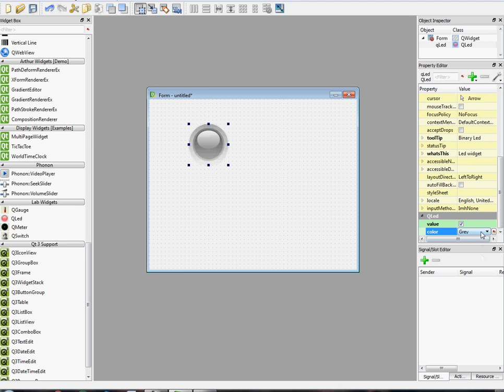Un esempio di Custom Widget Plugin: QLed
Questo video mostra come usare il custom widget plugin QLed.